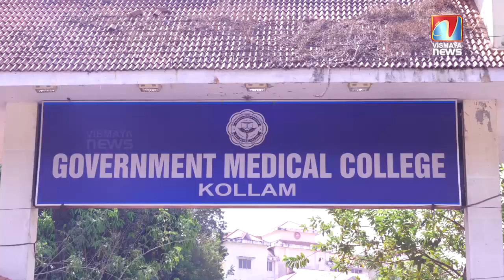പോസ്റ്റ് മോർട്ടത്തിന് വേണ്ടി മാത്രം ഒരു മെഡിക്കൽ കോളേജ് ;ഇത് കേരളത്തിൽ ഒന്ന് മാത്രം